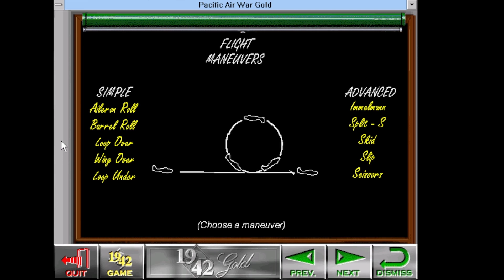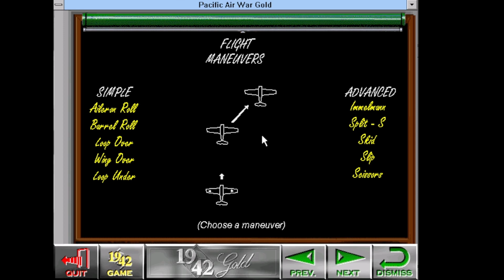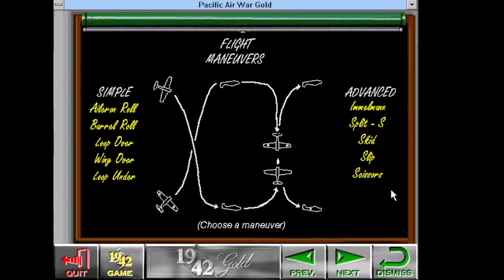1942: The Pacific Air War Gold [re.play - #2] Die Multimedia-Inhalte Teil 1 [German/Deutsch]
Spiel: 1942: The Pacific Air War Gold
Publisher: MicroProse Software, Inc.
Entwickler: MPS Labs
Releasedatum: 1994
Systeme: MS-DOS